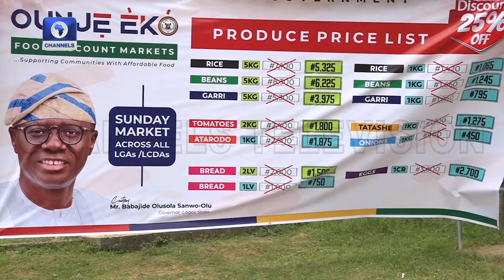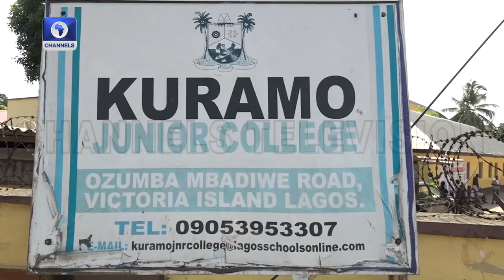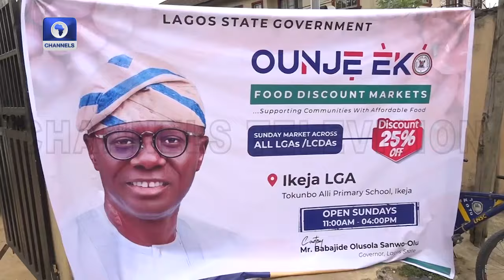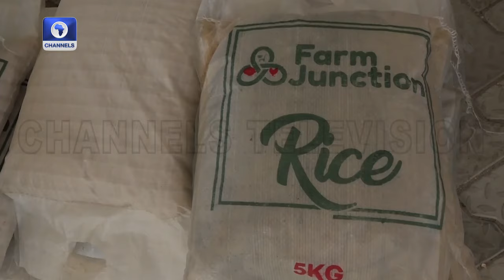Lagos Sunday Market Initiative Continues, Empowers 350 Artisans + More | Dateline Lagos